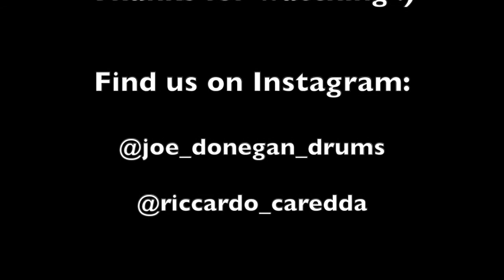Muse - Knights of Cydonia (Featuring Riccardo Caredda)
Hey guys! Here’s a duet of Knights of Cydonia, myself on the drums featuring Riccardo Caredda absolutely nailing it on the guitar 🔥🤘 enjoy everyone!